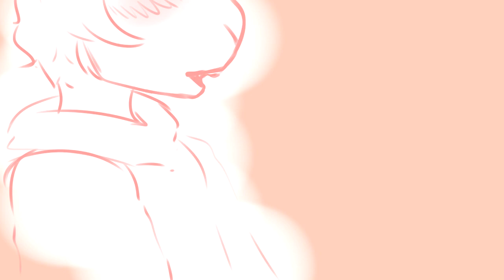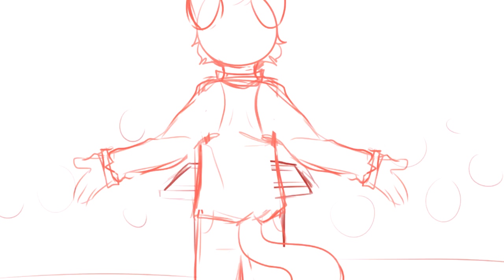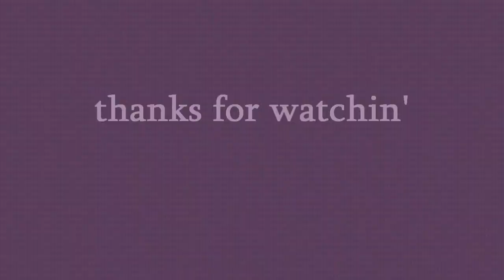unfinished animations [2020]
lots n lots of unfished stuff! enjoy!

Check me out on Twitter!
@ bagefe_